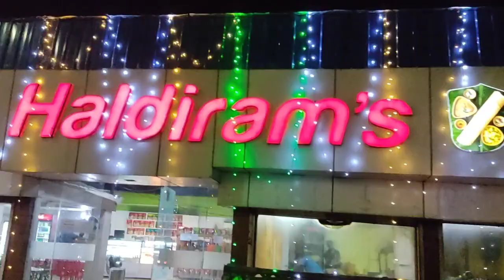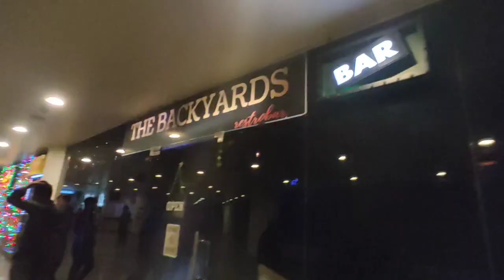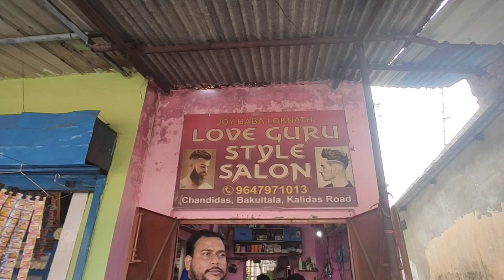daily blog Viral junction Mall Hari Moto Vlog ❤️🙏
viral

my first vlog viral kaise kare 2022 viral blog

viral blog 2022 my first blog

viral hacks

viral blog post

viral blog kaise bnaye

how to viral vlog first vlog viral kaise kare

5

Junction Mall

Enter a commin after each tog

Hari Vlog